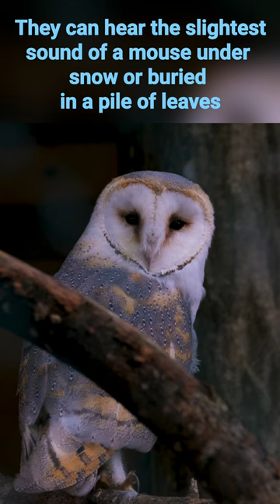Interesting Owl Facts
Interesting owl facts. 5 interesting owl facts. How well does an owl hear? How well does an owl see? Owls are majestic, iconic birds who capture the imagination of millions.